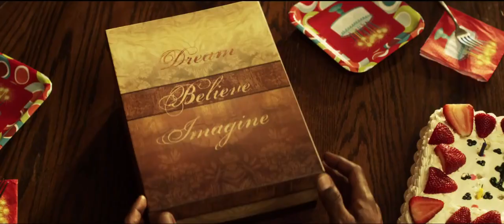[Trailer] I'M IN LOVE WITH A CHURCH GIRL - Ganzer Film - christlich - Gerth Medien - Deutsch